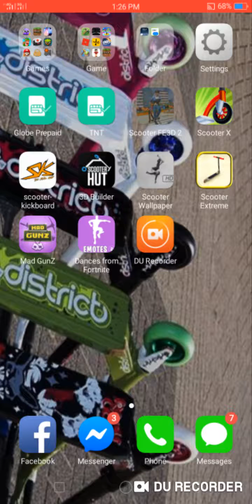playing scooter game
lance camacho